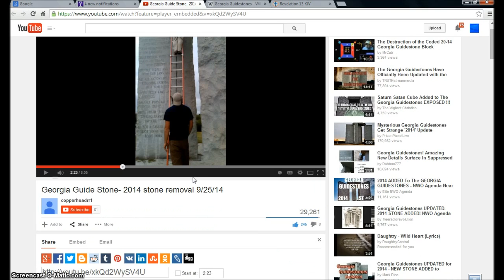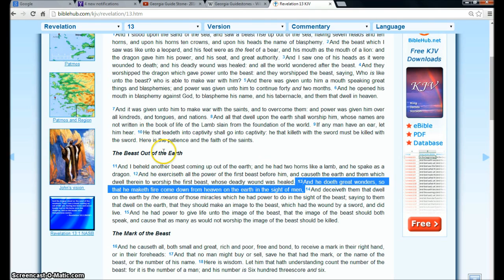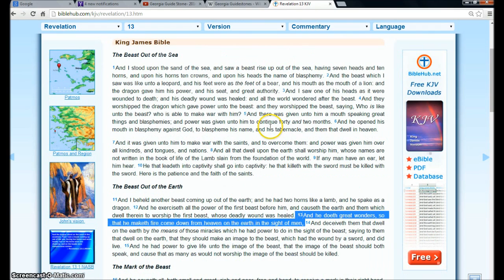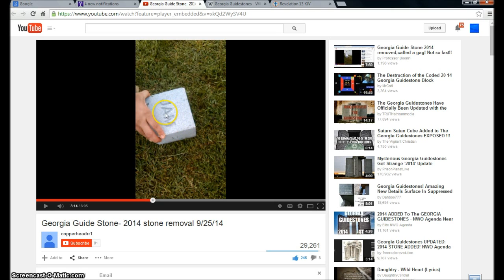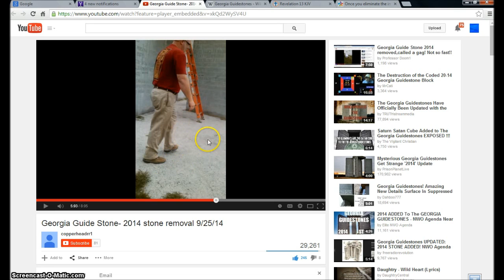Georgia Guidestones 2014 Cube Removed. Illuminati Freemason Symbolism.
An investigative look into the Sept 25 removal of the 2014 Cube from the Georgia Guide stones.
◄ Revelation 8 ►
King James Bible
The Seventh Seal
1And when he had opened the seventh seal, there was silence in heaven about the space of half an hour. 2And I saw the seven angels which stood before God; and to them were given seven trumpets.

3And another angel came and stood at the altar, having a golden censer; and there was given unto him much incense, that he should offer it with the prayers of all saints upon the golden altar which was before the throne. 4And the smoke of the incense, which came with the prayers of the saints, ascended up before God out of the angel's hand. 5And the angel took the censer, and filled it with fire of the altar, and cast it into the earth: and there were voices, and thunderings, and lightnings, and an earthquake.

The First Four Trumpets
6And the seven angels which had the seven trumpets prepared themselves to sound.

7The first angel sounded, and there followed hail and fire mingled with blood, and they were cast upon the earth: and the third part of trees was burnt up, and all green grass was burnt up.

8And the second angel sounded, and as it were a great mountain burning with fire was cast into the sea: and the third part of the sea became blood; 9And the third part of the creatures which were in the sea, and had life, died; and the third part of the ships were destroyed.

10And the third angel sounded, and there fell a great star from heaven, burning as it were a lamp, and it fell upon the third part of the rivers, and upon the fountains of waters; 11And the name of the star is called Wormwood: and the third part of the waters became wormwood; and many men died of the waters, because they were made bitter.

12And the fourth angel sounded, and the third part of the sun was smitten, and the third part of the moon, and the third part of the stars; so as the third part of them was darkened, and the day shone not for a third part of it, and the night likewise.

13And I beheld, and heard an angel flying through the midst of heaven, saying with a loud voice, Woe, woe, woe, to the inhabiters of the earth by reason of the other voices of the trumpet of the three angels, which are yet to sound!

Hallelujah.